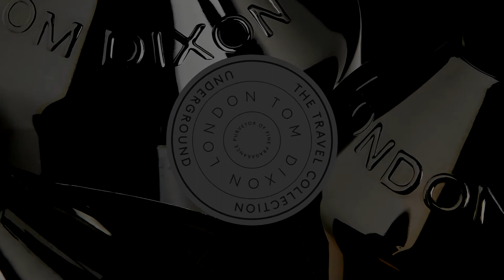Tom Dixon Guest Experience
Introducing a world-first hotel collection designed for the modern adventurer.
With a commitment to innovation, sustainability and honest ingredients, the range will elevate the senses with the iconic Underground fragrance. Invite your guest on a journey with Tom Dixon amenities.